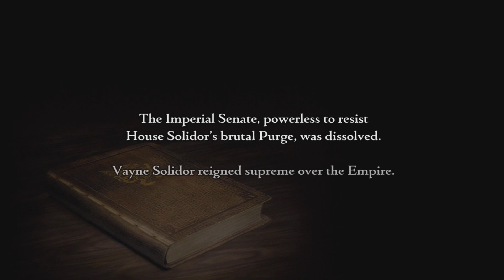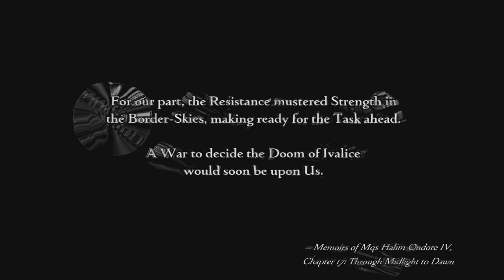FF12 Doctor Cid Boss Fight